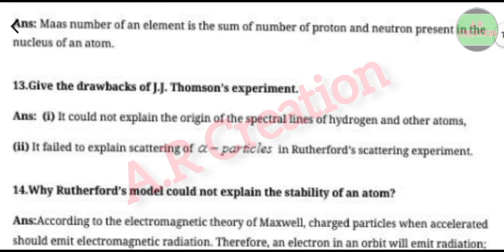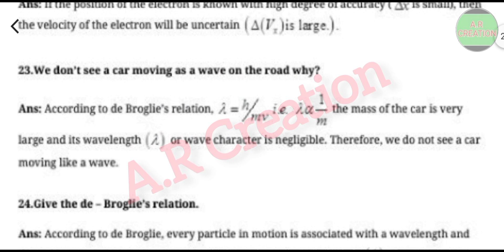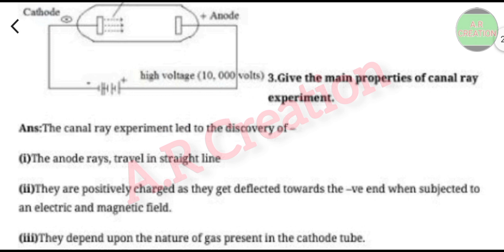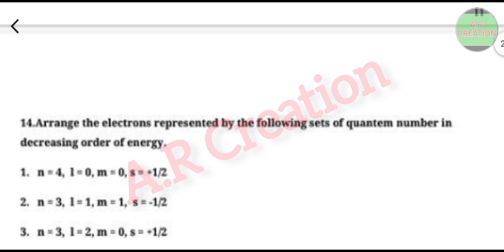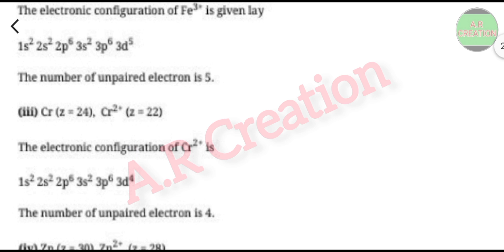1st PUC CHEMISTRY || Structure of Atom Important Questions with Answers kcet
1st PUC CHEMISTRY || Structure of Atom Important Questions with Answers